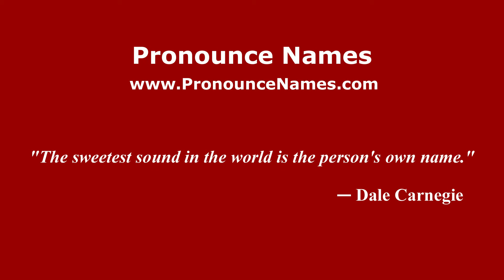How to pronounce Emma Ciardi (Italian/Italy) - PronounceNames.com